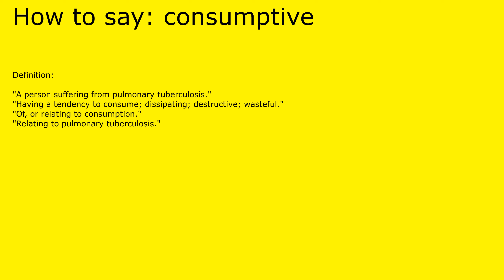How to pronounce consumptive by british speaker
Definition of consumptive:

 "A person suffering from pulmonary tuberculosis."
"Having a tendency to consume; dissipating; destructive; wasteful."
"Of, or relating to consumption."
"Relating to pulmonary tuberculosis."